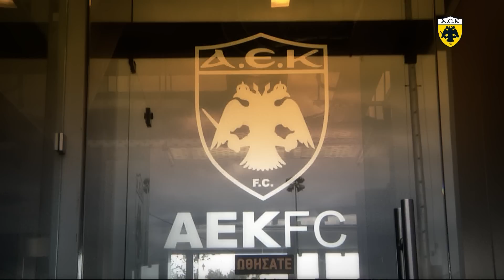Μία μέρα στα Σπάτα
1 διπλό εισιτήριο σε κάθε εντός έδρας αγώνα της ΑΕΚ

Τη φανέλα της ομάδας μας με τις υπογραφές όλων των ποδοσφαιριστών κάθε μήνα